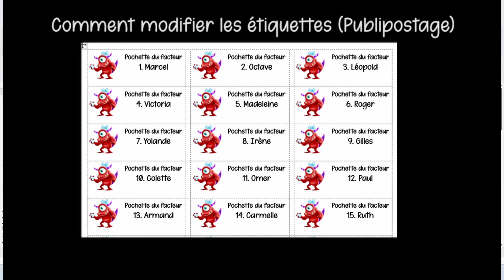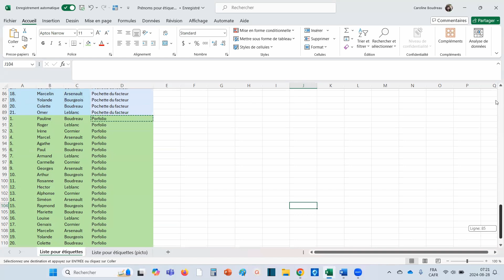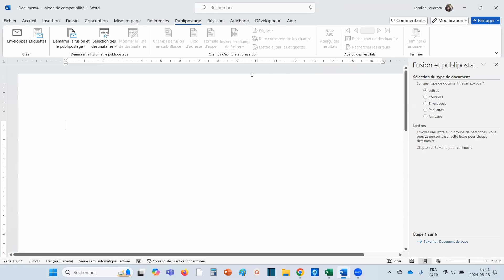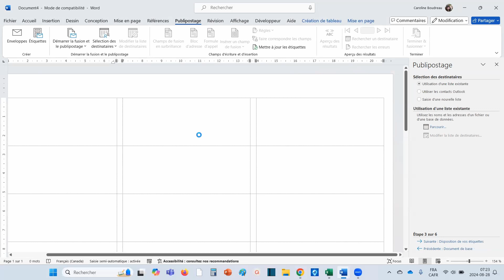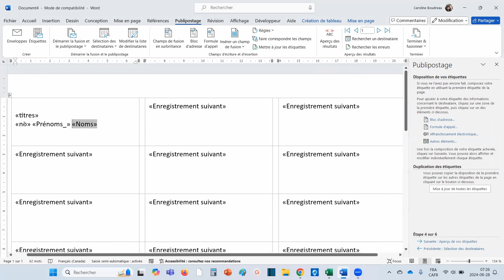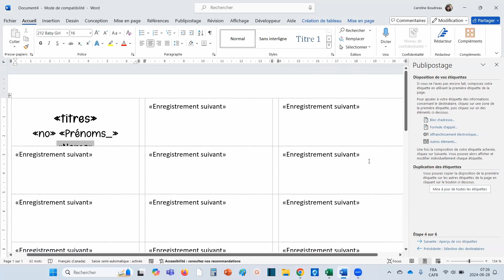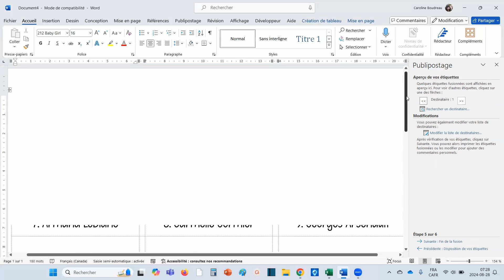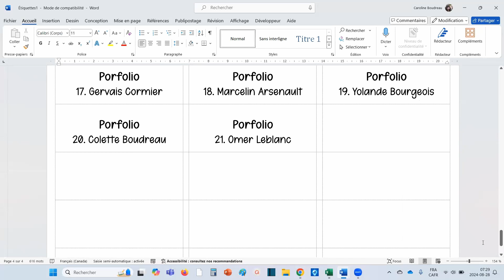Création d'étiquettes en bloc (Publipostage)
Voici un tutoriel pour créer en bloc toutes vos étiquettes.
Voici le lien pour visionner le Tutoriel #1  : Comment modifier des étiquettes avec PUBLIPOSTAGE.